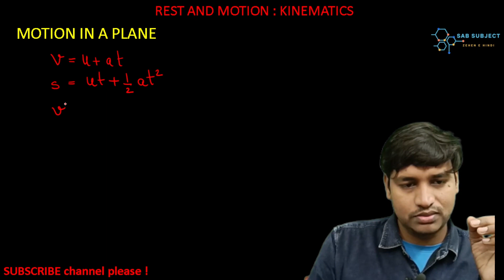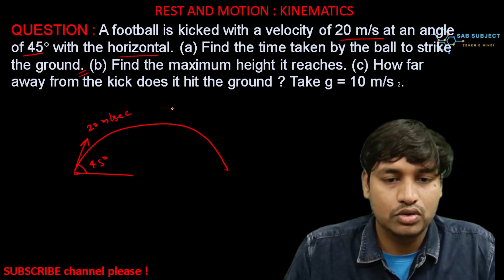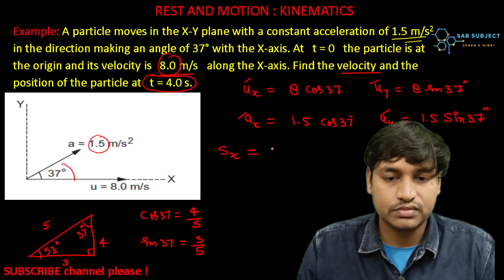kinematics rest and motion part 06 by hussain sir | sab subject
📚 Welcome to Sab Subject with Hussain Sir! 📚

🎥 Kinematics: Rest and Motion Part 06 🎥

Get ready for an exciting journey into the world of Kinematics with the brilliant Hussain Sir! In this sixth installment of our series on Rest and Motion, Hussain Sir dives deep into the fundamental concepts that will solidify your understanding of kinematics.

- Exploring key concepts of rest and motion.
- Understanding displacement, velocity, and acceleration.
- Solving real-life problems with the principles of kinematics.

💡 About Hussain Sir:
Hussain Sir is a seasoned educator with a passion for simplifying complex topics. With years of experience, he has a knack for making learning engaging and enjoyable. Don't miss this opportunity to enhance your knowledge and ace your exams!

📌 Topics covered in this video:
- Recap of previous sessions.
- In-depth analysis of rest and motion concepts.
- Practical problem-solving examples.

Whether you're a student aiming for top grades or someone curious about the fascinating world of kinematics, this video is for you! Hussain Sir breaks down challenging topics into easy-to-understand explanations, ensuring that everyone can grasp the concepts effortlessly.

🚀 Ready to elevate your understanding of kinematics? Hit play now and join us on this educational journey with Hussain Sir!

Facebook: sab suject page(hussain phileesteen)

Thanks for being a part of the Sab Subject community. Happy learning! 🌟